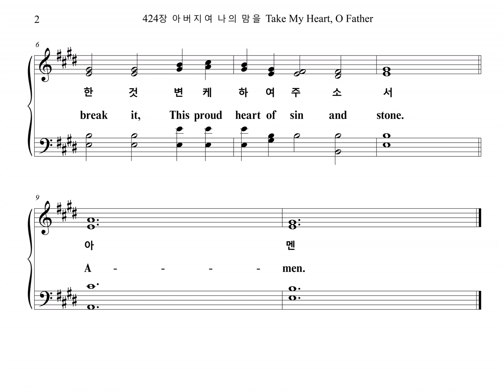424장 아버지여 나의 맘을 Take My Heart, O Father (Soprao Part)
찬송가 424장 "아버지여 나의 맘을" 소프라노 파트를 올립니다.
The Soprano Part of the Hymn, "DORRNANCE", is uploaded.

DORRNANCE

1. 아버지여 나의 맘을
맡아 주관하시고
완악하고 교만한 것
변케 하여 주소서

2. 온유하고 겸손하여
화평하게 하시고
망령되고 악한 일을
물리치게 하소서

3. 하나님의 은총 속에
나를 보호하시고
주의 사랑 줄이 되어
나를 매어 주소서

4. 구세주의 흘린 피로
죄를 씻어 주시고
성령이여 하늘길로
나를 인도하소서
아멘

1. Take my heart, O Fa-ther! take it;
Make and keep it all Thine own;
Let Thy Spir-it melt and break it
This proud heart of sin and stone.

2. Fa-ther, make me pure and low-ly,
Fond of peace and free from strife;
Turn-ing from the paths un-ho-ly
Of this vain and sin-ful life.

3. Ev-er let Thy grace sur-round me,
Strength-en me with pow'r di-vine;
Till Thy cords of love have bound me:
Make me to be whol-ly Thine.

4. May the blood of Je-sus heal me,
And my sins be all for-given;
Ho-ly Spir-it, take and seal me,
Guide me in the path to heaven.
A-men.